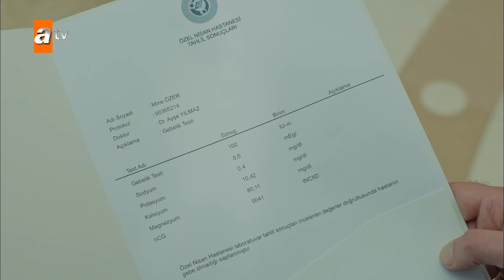Yeni bir aşk mı doğuyor? - Evli ve Öfkeli 3. Bölüm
3. Bölümün tamamı için;

Oyuncuları:
Birce Akalay
Ebru Cündübeyoğlu
Yıldız Çağrı Atiksoy
Ayça Erturan
Sarp Akkaya
Serkan Altunorak
Sinan Eroğlu